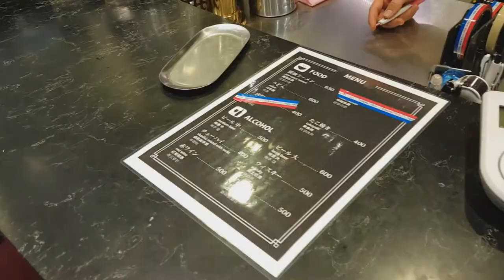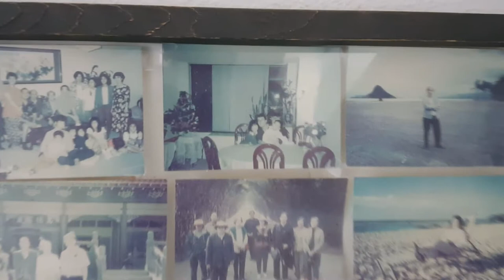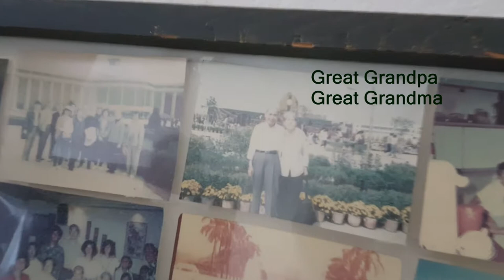Vlog 12 HI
Hi Kids! I kinda make a promise in this video that I intend to keep. Let's see if you caught it.